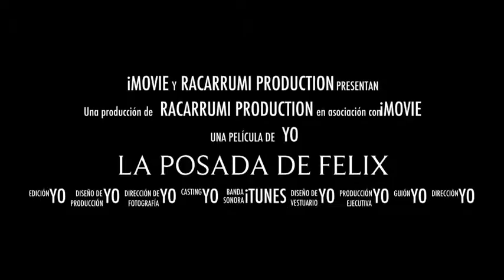La Posada De Felix